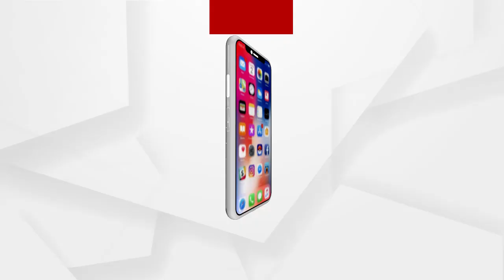ହ୍ବାଟସଆପ୍ ଅପଡ଼େଟ୍ ପାଇଁ ନୂଆ ପଲିସି...ଶୁଣନ୍ତୁ କଣ କହୁଛନ୍ତି ଆଇଟି ଏକ୍ସପର୍ଟ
ଅଧିକ ଖବର ପାଇଁ ଡ଼ାଉନଲୋଡ କରନ୍ତୁ “Argus News” ଆପ୍